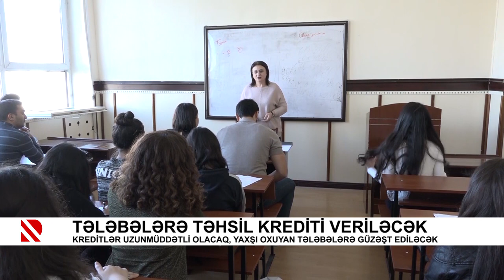Tələbələrə təhsil krediti veriləcək - Güzəştlər olacaq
Kreditlər uzunmüddətli olacaq, yaxşı oxuyan tələbələrə güzəşt ediləcək